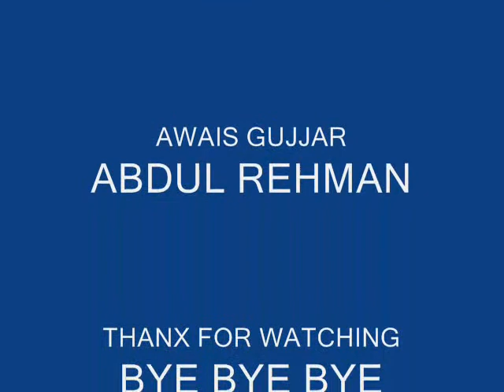GCT FSD SONG